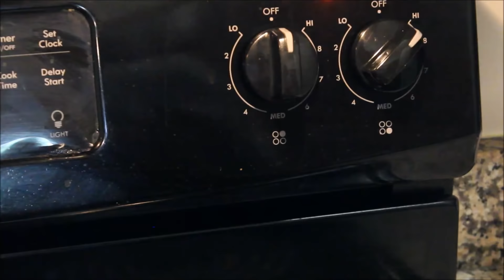Chocolate Cake on Stove Top| Chocolate Cake in a pan|Chocolate cake without oven|Anu's Kitchen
Hi Friends,in this video I am showing you how to make Chocolate Cake on Stove top.I am making  this super yummy Chocolate cake in a pan.So here is the recipe for  soft and moist Chocolate Cake without Oven.For more interesting recipes keep watching Anu's Kitchen.
പാനിൽ  തയ്യാറാക്കാം ചോക്ലേറ്റ് കേക്ക്

Ingredients

Maida-3/4 cup
Baking soda-3/4 tspn
Salt-1/4 tspn
Butter-3 tablespoon
Sugar-1/2 cup
Egg-1
Vanilla essence-1/2 tspn
Coco powder-3 tablespoon
Water-1/4 cup
Milk-1/4 cup
Vinegar-1/2 tspn